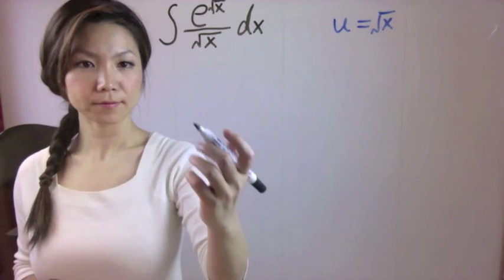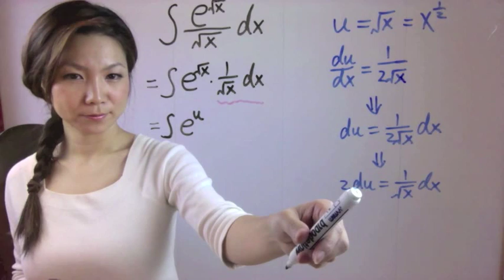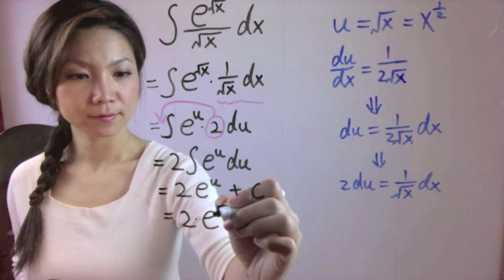Ubestemt integral - substitusjon (kap 5.7 oppgave 8)